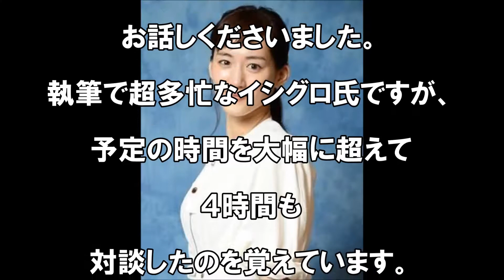‹ノーベル文学賞›イシグロさん作品は宝物 綾瀬はるかさん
【引用元】